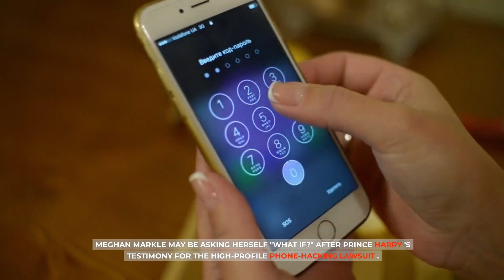PLATES FLYING IN LA! Meghan CAUGHT Harry RED-HANDED Cheating With Chelsy Davy: BREAK UP ON ITS WAY?